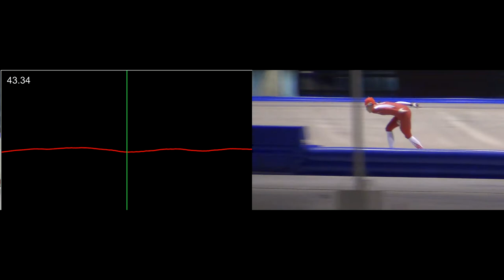LPM-systeem Marrit Leenstra, Zomerijs Thialf 2014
De afgelopen 3 weken konden we weer schaatsen op het zomerijs van Thialf. Eén van de grote voordelen van Thialf is het LPM-systeem die aan het plafond hangt.

LPM staat voor Local Position Measurement; eigenlijk is het een lokaal GPS-systeem waarmee we de schaatsers kunnen volgen over het ijs. Het systeem meet honderden keren per seconde waar een kastje ter grote van een pakje speelkaarten zich bevindt in de schaatshal. De schaatsers hebben elk zo'n kastje op de rug in een hesje (of los in hun schaatspak) waar ze nauwelijks/geen hinder van ondervinden.

Als je weet waar het kastje is en waar het naar toe beweegt en ook nog eens hoe snel, dan kun je heel veel zaken analyseren. We zien dan ook o.a. versnelling, vertraging, snelheid, positie op de baan, etc, etc. Dat gebruiken we weer voor het bijsturen tijdens trainingen. Op de video zien jullie Marrit Leenstra met daarnaast haar snelheid vanuit het LPM-systeem. Duidelijk is te zien dat de bochten gebruikt worden om snelheid te maken en dat ze de snelheid tijdens deze interval mooi constant kan houden!